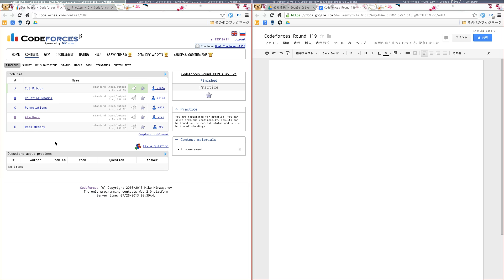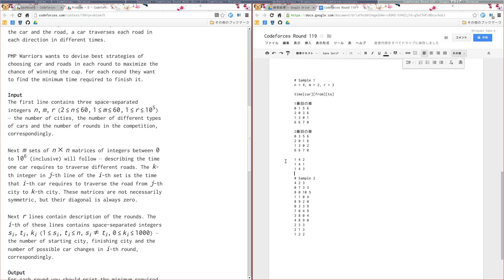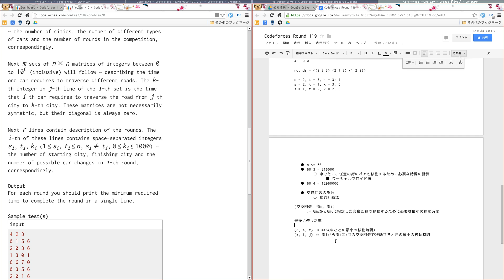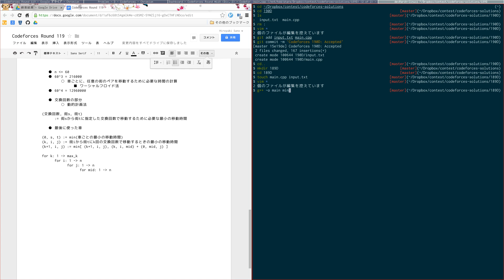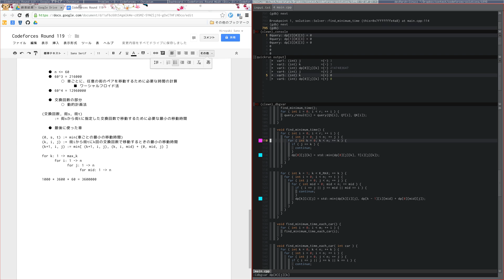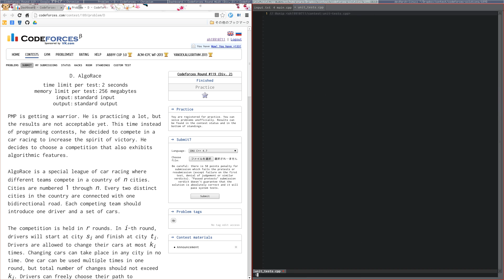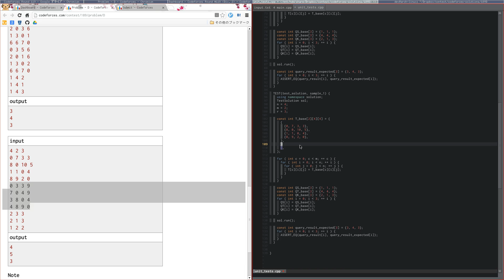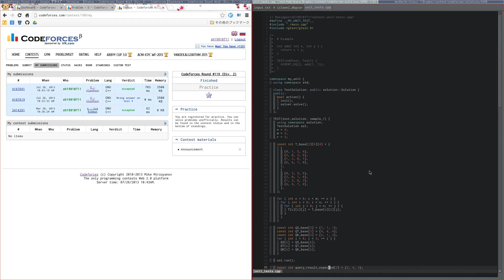2013/07/26 - Codeforces 189D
Codeforces Round #119 (Div. 2) - D. AlgoRace